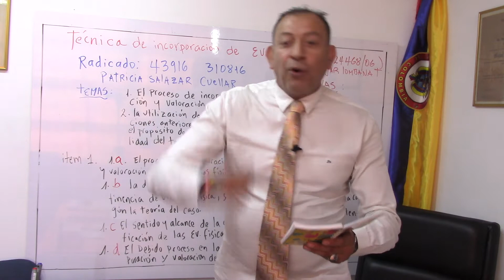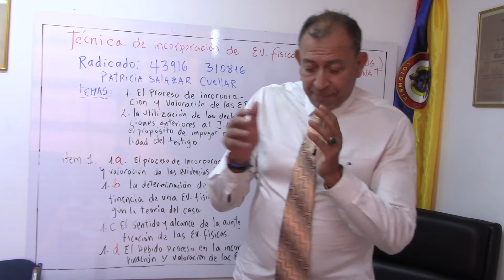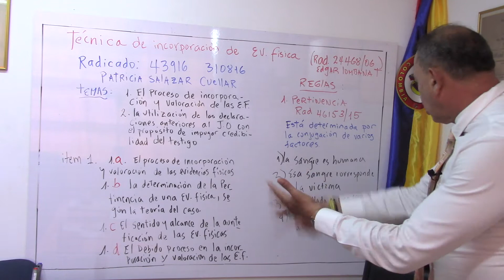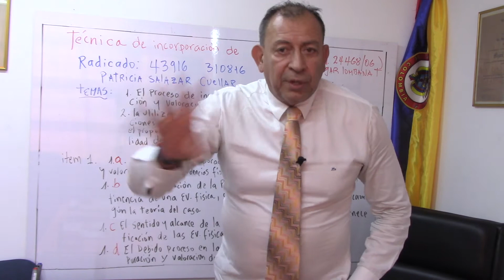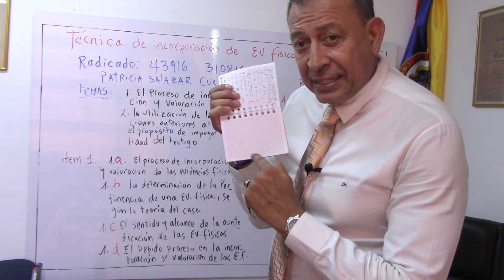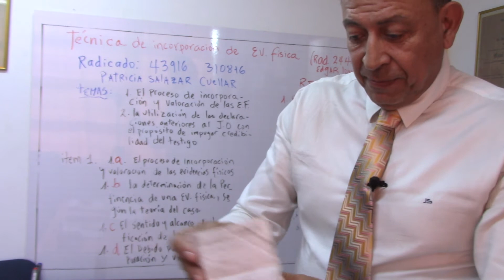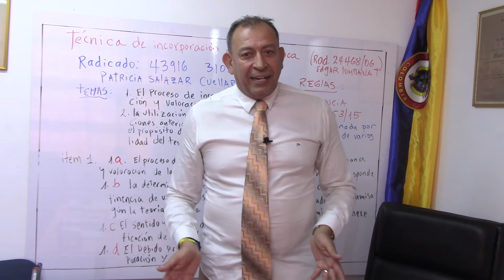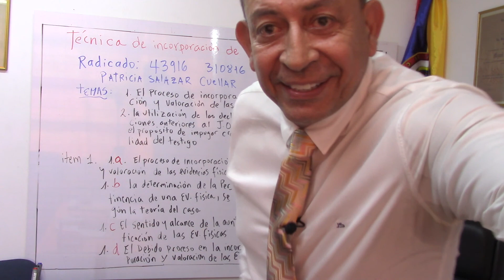Juicios criminales con jurados en EU y la realidad de los jueces en Colombia!! Segunda Parte!!